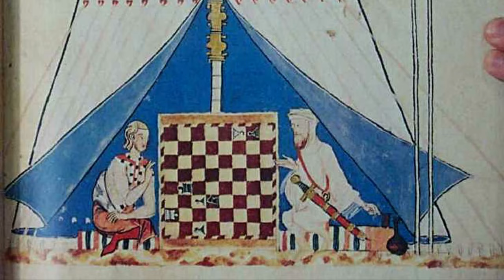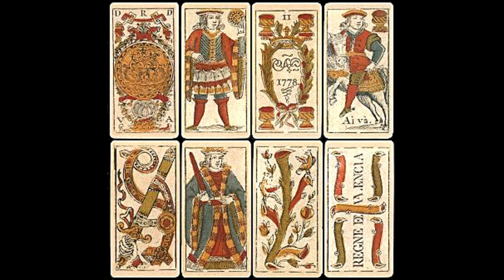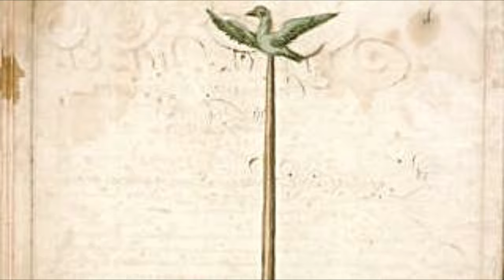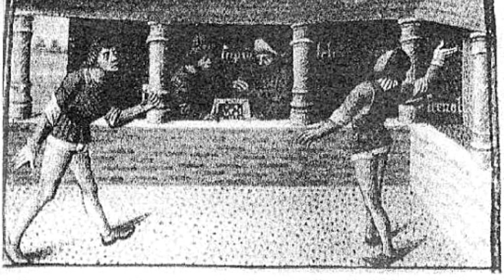Quelle Histoire ! Jouer au Moyen Age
A quels jeux jouait-on au Moyen Age ? Quel était l'ancêtre du tennis ? Comment s'appellent les figures des jeux de carte ? Qui a interdit les jeux en France en 1369 ? Autant de questions auxquelles vous trouverez les réponses dans cette nouvelle vidéo de Quelle Histoire !